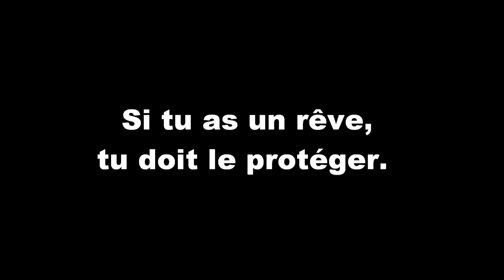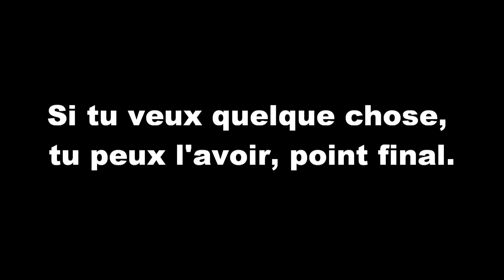Will Smith - Ne laisse jamais quelqu'un te dire, que tu ne peux pas faire quelque chose